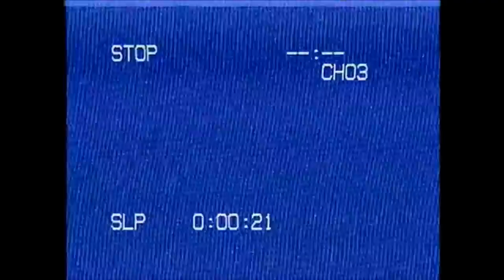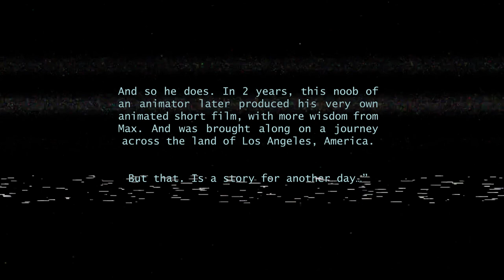【Behind the Frames】with ex-DISNEY Producer MAX HOWARD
Archival footage of an interview with Max Howard, a former Disney Producer, President at Warner Bros. Animation, and Studio Executive at Dreamworks Animation.

My friend Victoria and I got the pleasure of asking Max all sorts of questions concerning both his career and the state of the animation industry back in the pre-pandemic times.

Chapters:
00:00 Who is Max Howard?
00:53 From Child Actor to Disney Producer
05:04 What makes a Producer & Studio Exec?
10:27 Disney vs Warner Bros. vs Dreamworks
13:01 Switching Up: CG, Anime and YouTube
13:36 The Lion King Remake & The Sonic Movie
17:37 Let's Talk Anime
21:02 "Don't Draw Anime"
25:08 Netflix and Future Cinema
30:24 Youtube Animation
35:32 Advice to Young Aspiring Artists
39:08 The Best Film/Art School
41:21 Wrap-Up and More to Come

You're reading the description? WOW Thank you! :D It means the world to me.